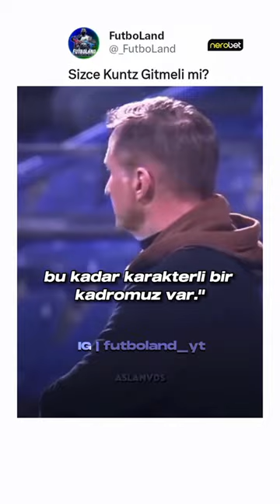STEFAN KUNTZ GİDİYOR!!!